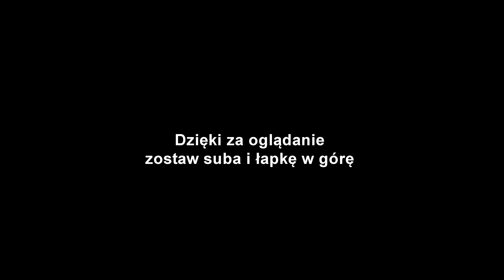nawozy na zboża 2021